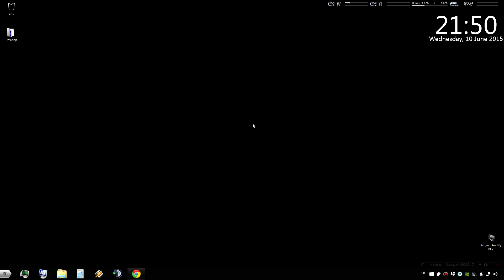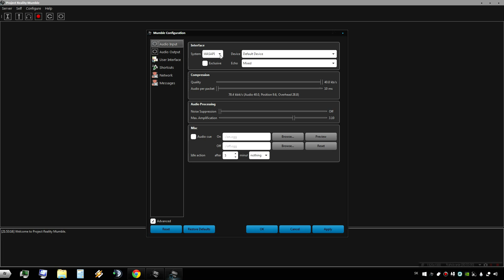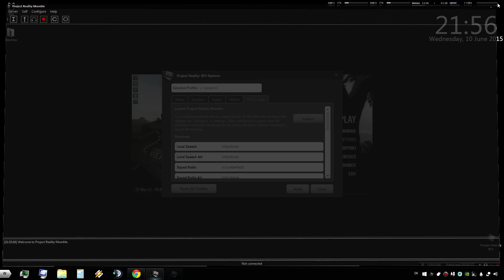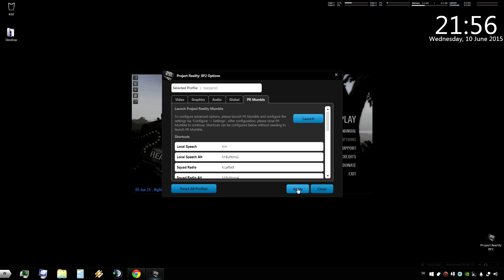Project Reality 1.3 ► HOW TO PLAY | Basic Mumble Setup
Third video from the "How To" series. Dealing with Mumble shortcuts and setup.

Cheers :)